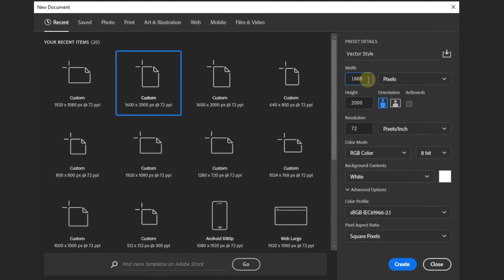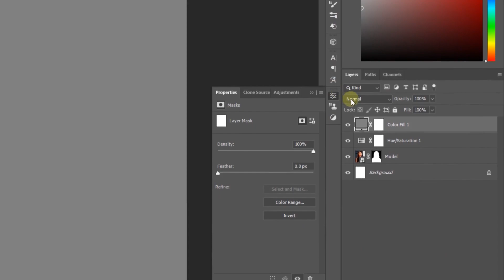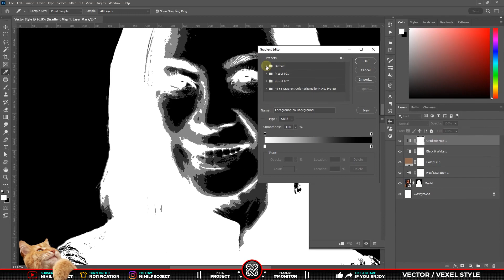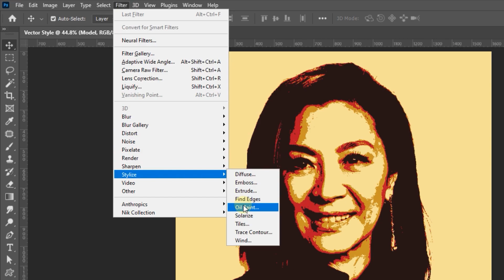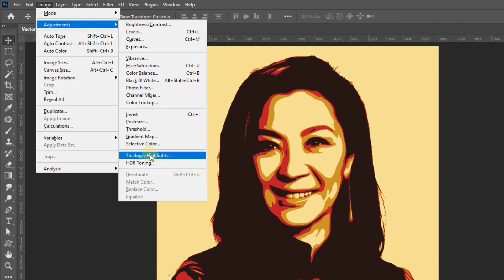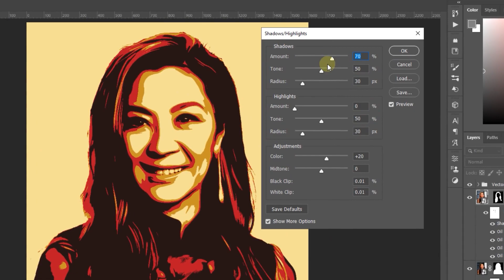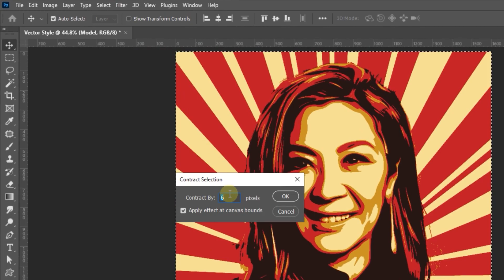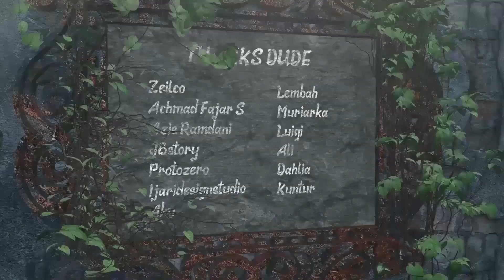CARA CEPAT MEMBUAT VECTOR STYLE DI PHOTOSHOP TANPA MENGGUNAKAN PEN TOOL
💬 HANYA 5 LANGKAH! Video ini menunjukkan cara membuat Vector Style dengan cepat dan mudah di Photoshop. Dengan tutorial langkah demi langkah ini, Gua akan menunjukkan kepada kalian teknik dan cara cepat / hemat waktu untuk membuat vector style yang terlihat mengesankan dalam bentuk karya seni dan dalam bentuk poster. Tutorial ini sangat cocok untuk siapa saja yang ingin menguasai karya seni bergaya vektor di Photoshop. Jadi simak video ini mengenai Cara Cepat Membuat Vector Style Di Photoshop Tanpa Menggunakan Pen Tool.

🕗 Timestamp:
00:00 Opening
00:15 Intro
00:39 Step 1 - The Documents
01:31 Step 2 - Adjustments & Effects
04:46 Step 3 - Curved Lines
06:12 Step 4 - Hair Details
07:56 Step 5 - Background & Textures
09:58 Thank you, dude!

💡 To make this tutorial video, we used software:
• FL Studio
• Aegisub

📺 The video quality has been enhanced with Keyboard Shortcut/Hotkeys, Explanation of Tools and Effects in Photoshop, and Screen Emphasis (Zoom In/Out effect on certain menus or panels). This will make it easier for you to understand the tutorial.

📁 The materials or project files used in this tutorial can be downloaded via the Blog (if it hasn't appeared yet, it means it's being processed, dude).

[Animated elements, pictures, mockups and backgrounds]
- Paper mockup by Moses Kruschat on Behance
- Dust texture by texturefabrik
- Sunburst shapes by Macca on brusheezy

🎵 Soundtrack/Background Music (BGM) in this video:
Music from this collection is solely intended for use in videos and other content you create. You can use music files from this collection in monetized videos on YouTube.

[BGM]
Tittle: Bongo Madness by Quincas Moreira
Tittle: [Official] Doodle Champion Island Games - Indoors by Qumu @qumumusic